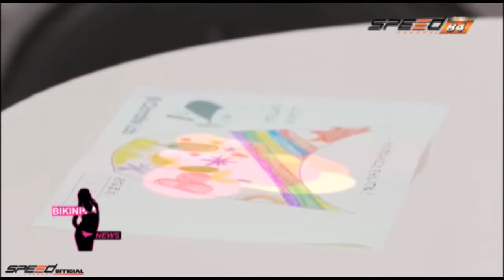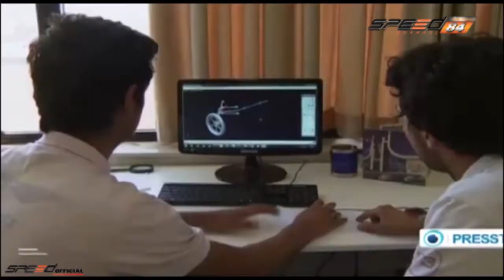BikiniNews 1 ส.ค. 57 ข่าวรถ Toyota / ข่าวรถยนต์พลังงานแสงอาทิตย์